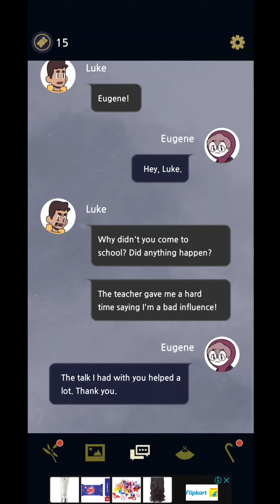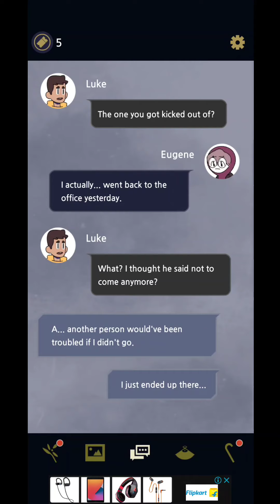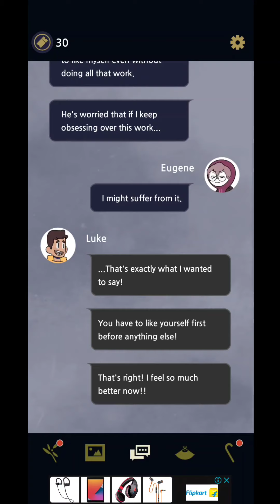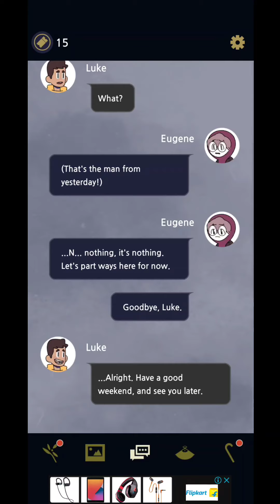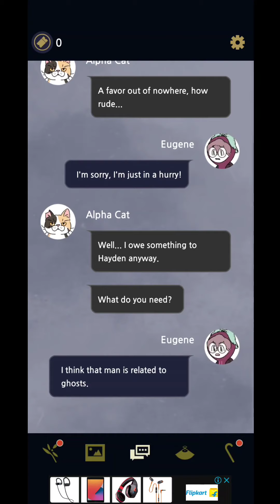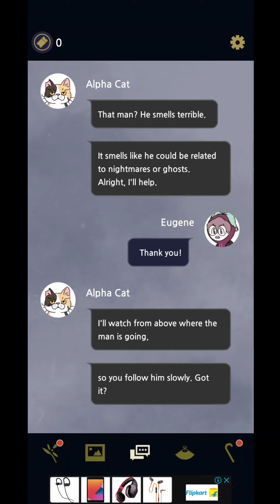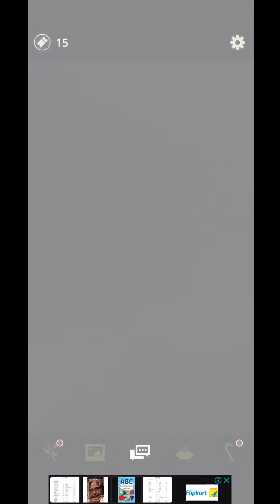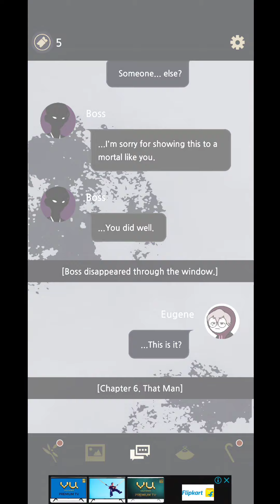That Man | Chapter 6 | Underworld Office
Do you read books but being bored with it? Like to play interactive story games, visual novels, interactive story, mystery games, chat games, indie games but tired of the same old templates? Try our Visual Novel, a Mysterious Novel where choices do matter! We are offering our free interactive storytelling game named ‘Underworld Office’ in the world of Adventure Games. All our stories, mysterious novels are written by diligently selected authors.

Here we come a Visual Novel, filled with horror, touching, innocent episodes, storyline and chat stories!

It’s a completely unparalleled Visual Novel, Mystery Game you have ever played made especially for smartphone users!